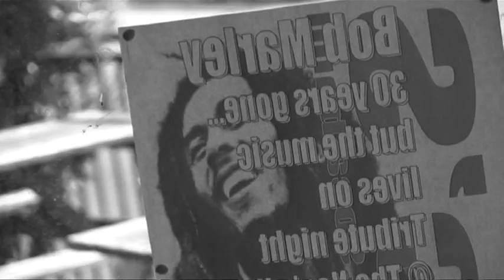The Wutars - Sea Monkey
The Wutars single Sea Monkey music video.
Directed by Joshua Webster
Camera Operators by Beth Porter, Merris and Mark McCann

Band: Adem Andress, Ryan Edwards, Richard Lunn, Paul Bellamy, Jordan Rowbottom.
Groupie: Beth Wood

A big thanks to Tom Hart for allowing us to use The Nag's Head.